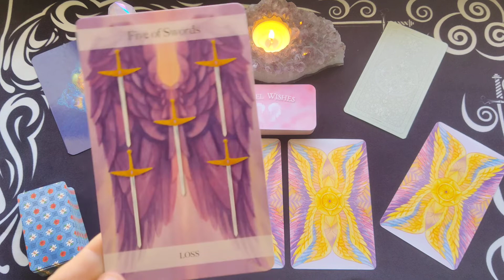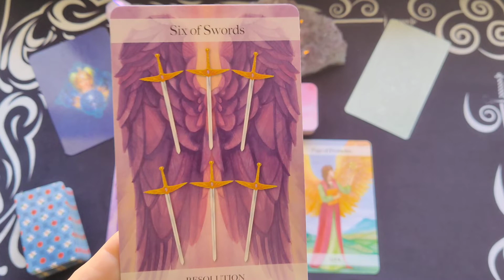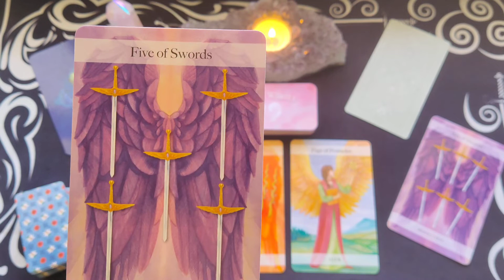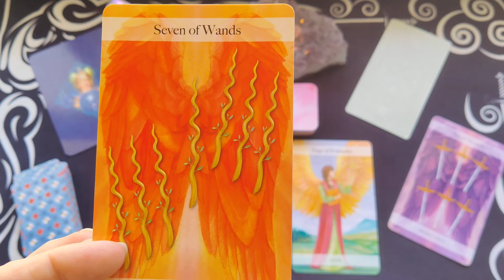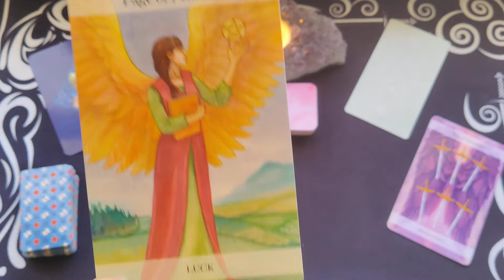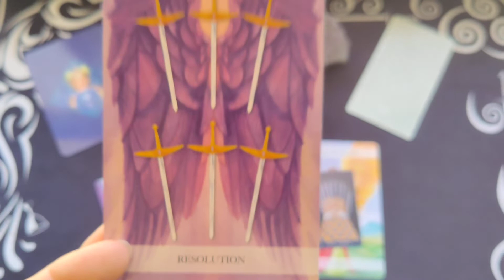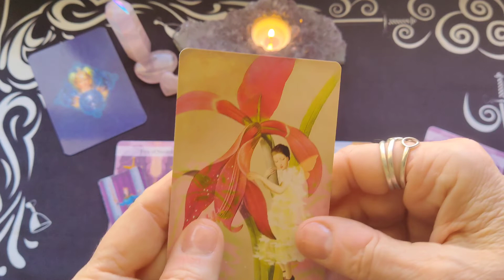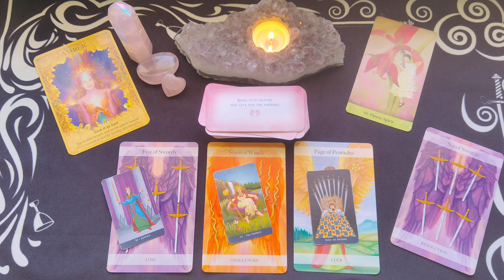Gemini Weekly Tarot Reading ~ March 21-27, 2022 ~ EVERYTHING WORKING OUT...ON YOUR BEHALF GEMINI!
Gemini Weekly Tarot Reading for March 21-27, 2022 by Mystic Door Tarot

Angel Wishes Cards - Debbie Malone